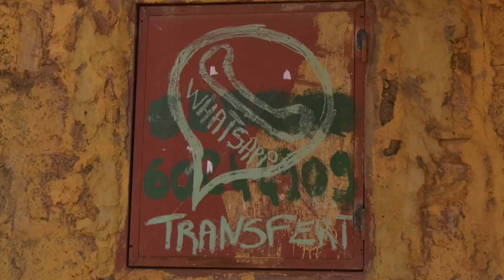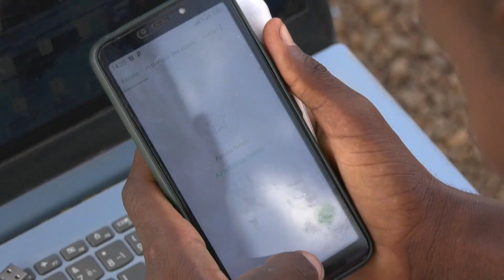Seini the WhatsApp King | Burkina Faso | METROPOLIS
Seini took the smartphone from the capital of Burkina Faso to his village. He started a trade in sending WhatsApp messages for his fellow villagers and no longer has to go to the city to earn money.

Metropolis is a video project by Dutch broadcast organizations HUMAN and VPRO, that started in 2008. Metropolis is made by a global collective of young filmmakers and TV producers, reporting on remarkable stories from their own country or city.

© HUMAN - This video is produced as part of the series Metropolis in 2021.